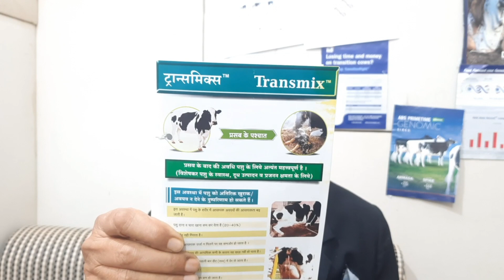कीटोसिस और मिल्क फीवर से बचाव | Ketosis and Milk Fever Treatment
इस वीडियो में मैं आपको बताऊंगा कीटोसिस और मिल्क फीवर से बचाव | Ketosis and Milk Fever Treatment

**Tags**
dairy farming,
dairy animal disease,
milk fever in cow,
milk fever in calf,
ketosis in cow,
ketosis in buffalo